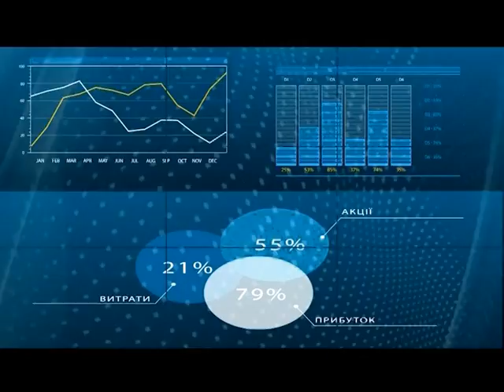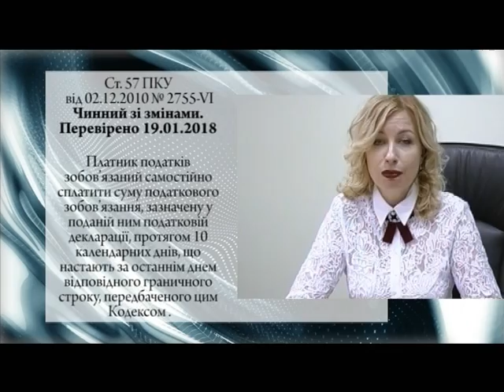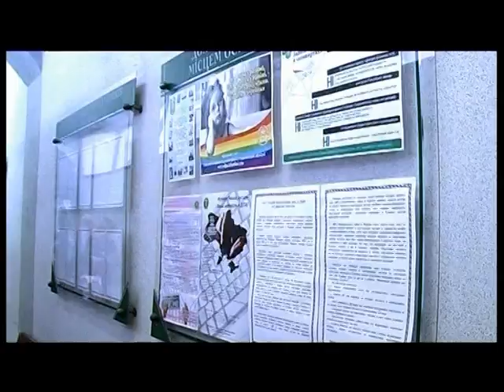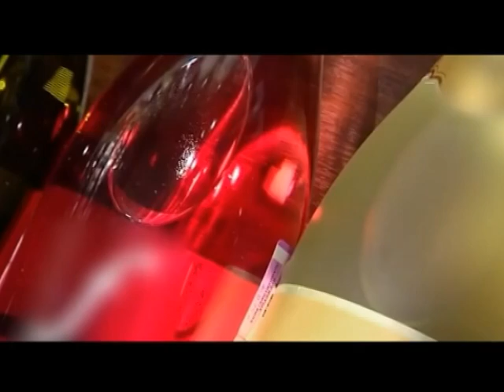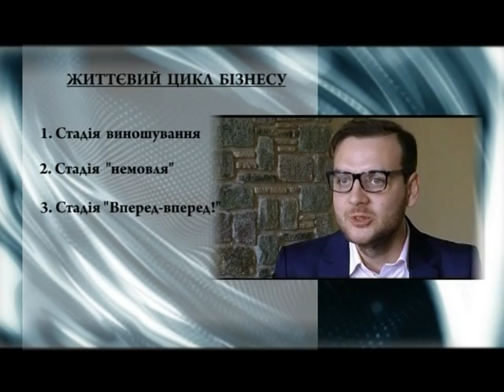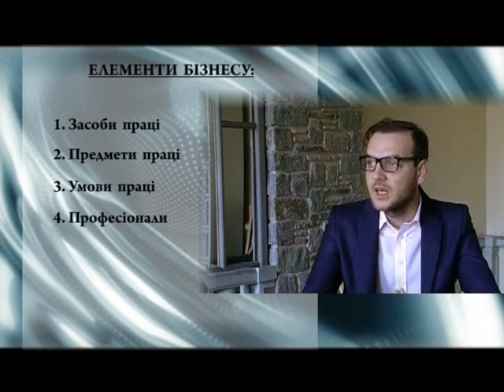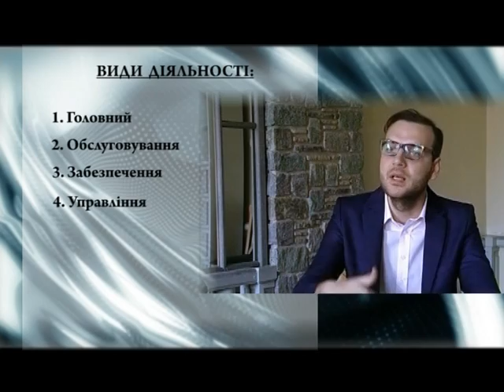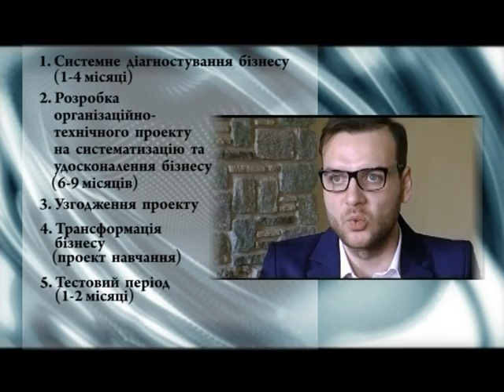Бізнес клас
Телеканал ОТБ. Філія ПАТ «НСТУ» «Харківська регіональна дирекція»